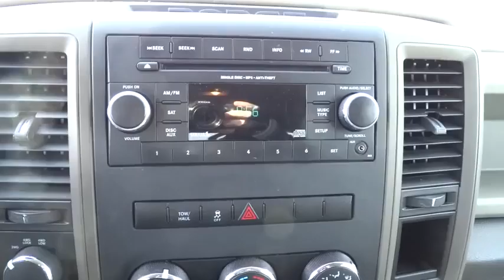2012 Ram 1500 Bourbonnais, Kankakee, Chicago, Joliet, Orland Park, IL 5674A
2012 Ram 1500

Taylor CDJR
1497 Illinois 50